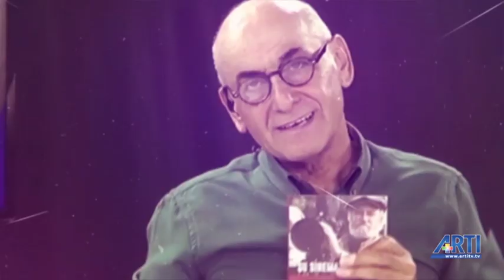ERDEM GÜL: "Adalar'ı ayağa kaldırmamız gerekiyor."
CHP'nin Adalar Belediye Başkan Adayı Erdem Gül, Derya Diblen ve Nazım Alpman ile GünBaşlıyor programında Adalar'ın sorunlarını, çözüm önerilerini ve seçim çalışmalarını anlattı.